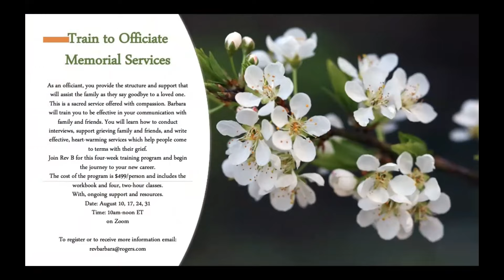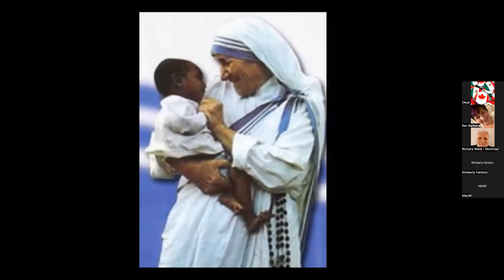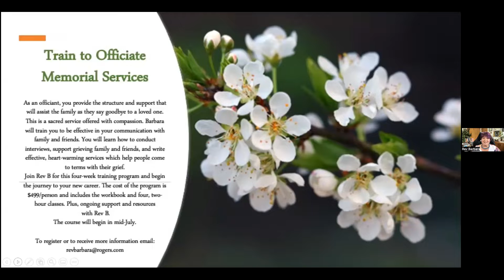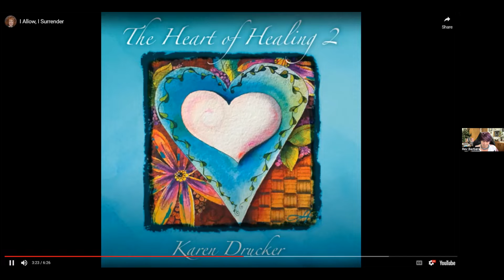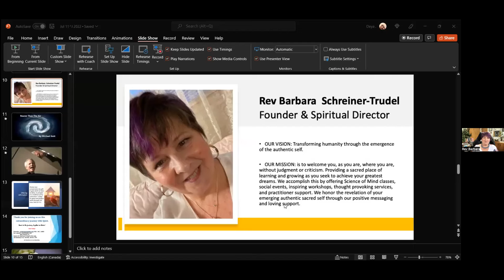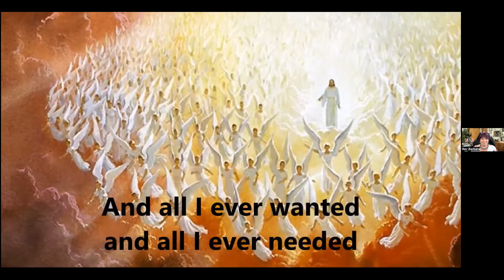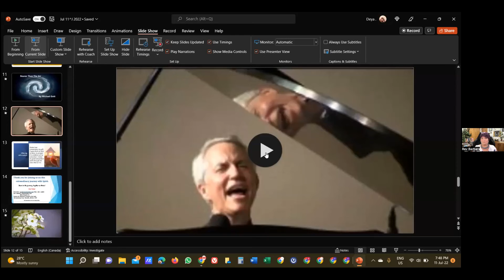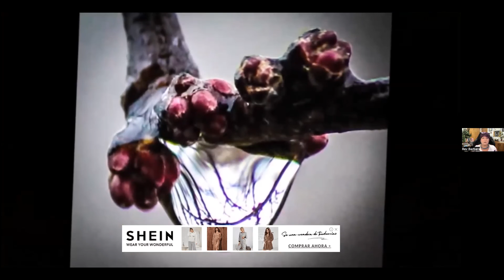The One With Rev B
Rev. Barbara Schreiner-Trudel would be truly honored to have you join her LIVE on Mondays for our CSL On the Lake Service.

The Centre for Spiritual Living on the Lake offers spiritual tools for personal transformation based on the Science of Mind, written by Ernest Holmes. A philosophy, a faith, a way of life.